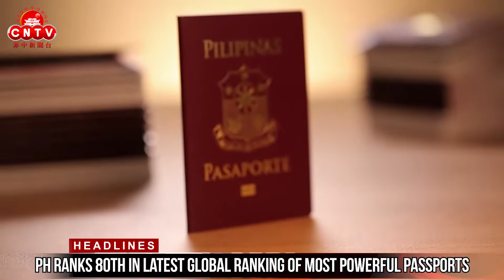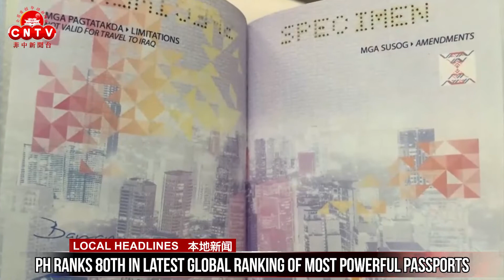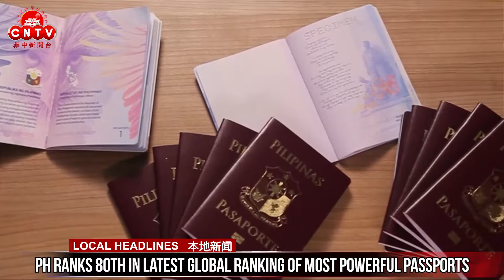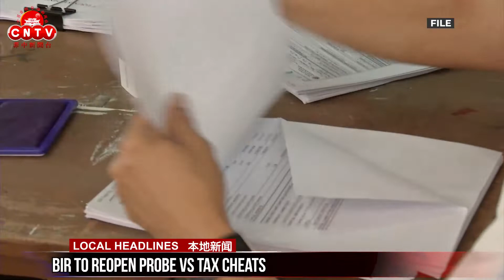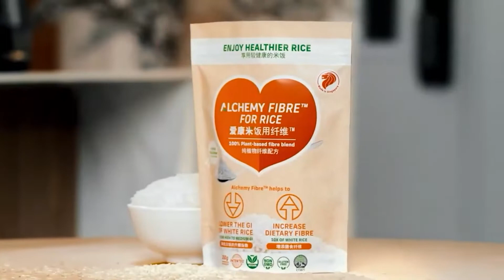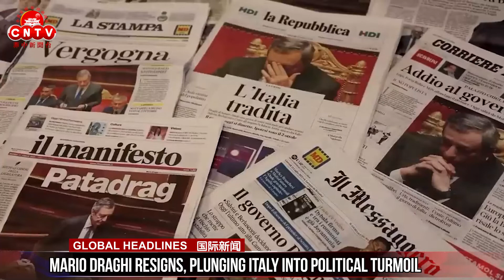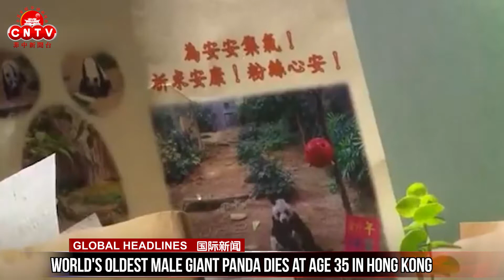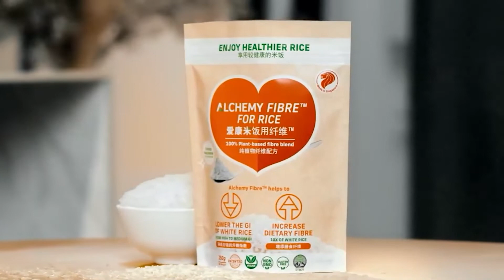CNTV 菲中新闻台 07/22/2022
In today’s episode:

● Ex-DTI chief Lopez: RCEP inclusion will bring in more investments
● PH ranks 80th in latest global ranking of most powerful passports
● ADB Raises 2022 Growth Forecast for the Philippines
● Biden tests positive for Covid-19 and is experiencing mild symptoms
● World's oldest male giant panda dies at age 35 in Hong Kong